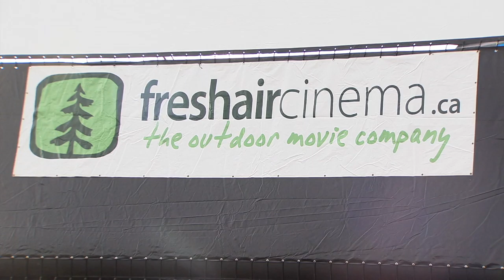Fountain Tire Drive In Theatre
Scenes from Fountain Tire's Drive In Movie Theatre event in Calgary